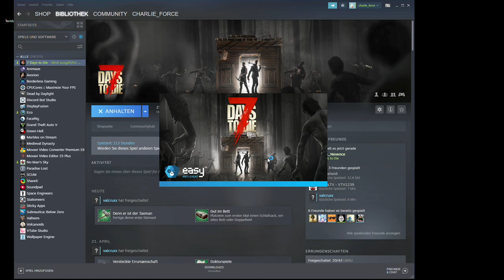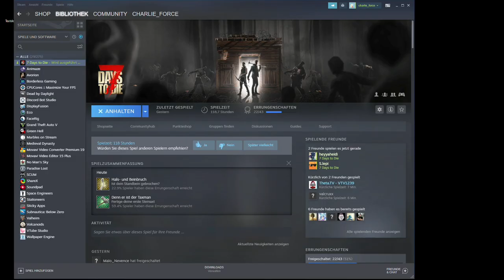2021 04 25 7 Days to die - New Start - Day 1